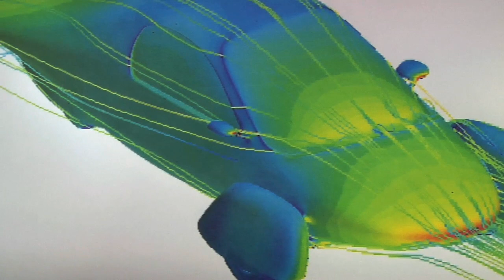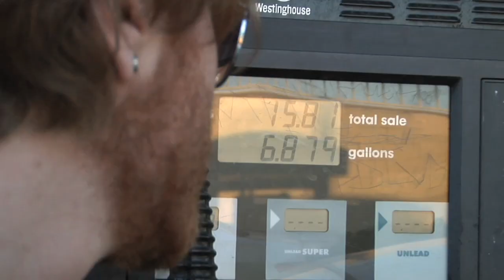Recharging Transportation - Aptera - Green Jobs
America answers the energy challenges of today by developing innovative transportation alternatives for tomorrow. One company, Aptera Motors, has developed an electric vehicle, helping to create clean technology jobs for the new energy economy.